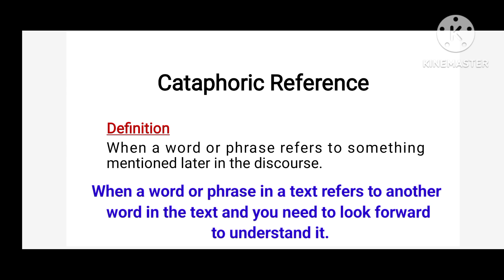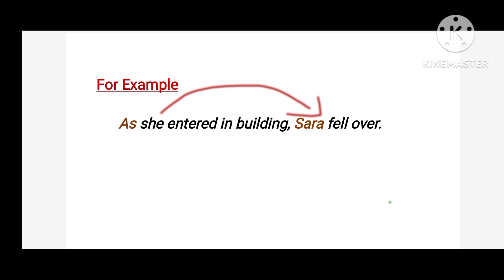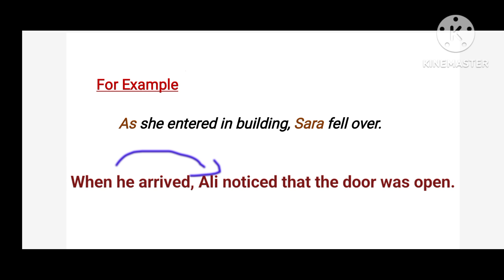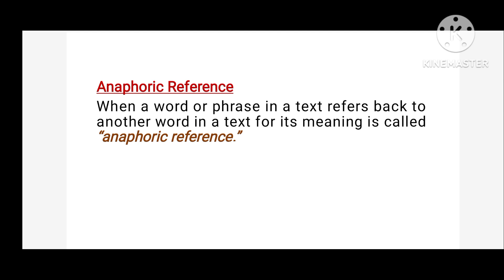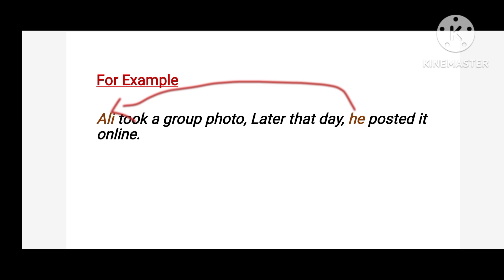Anaphoric and Cataphoric Reference in Urdu |Differences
cataphoric and anaphoric reference
cataphoric and anaphoric reference in urdu
cataphoric and anaphoric reference in english
cataphoric and anaphoric reference class 9
cataphoric and anaphoric reference examples
cataphoric and anaphoric reference class 12
anaphoric cataphoric reference
anaphoric and cataphoric reference شرح
anaphoric and cataphoric reference quiz
cataphoric reference and anaphoric reference
difference between cataphoric and anaphoric reference
anaphoric and cataphoric reference class 11
anaphoric and cataphoric reference in hindi
anaphoric and cataphoric reference in urdu
what is cataphoric and anaphoric reference
anaphoric and cataphoric reference with example